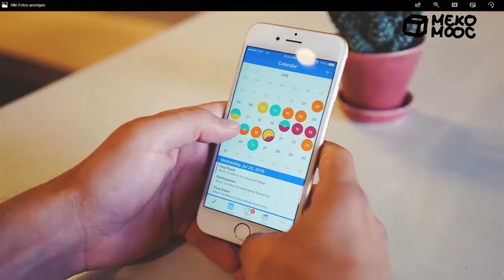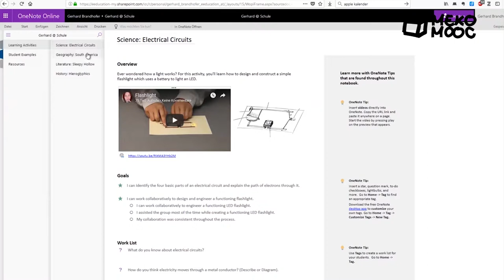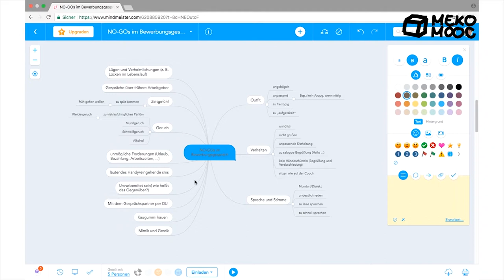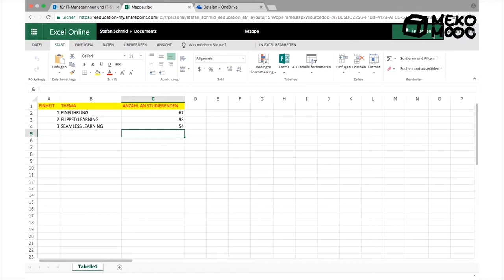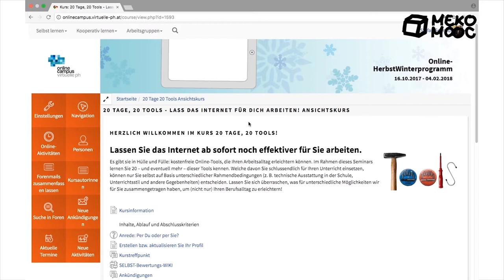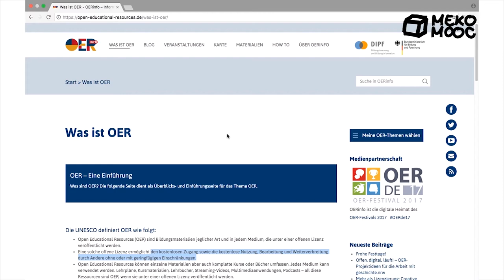[Meko MOOC 2020] M6 Wissensmanagement - AD